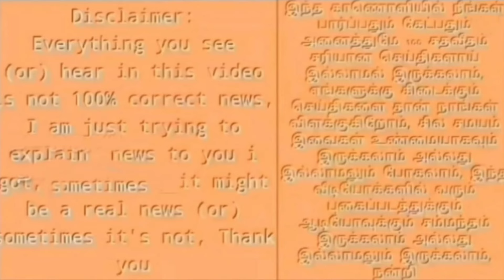திடீரென வெளிநாடு கிளம்பிய அண்ணாமலை ! உச்சகட்ட பரபரப்பில் டெல்லி !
Tn bjp head Annamalai resign
Annamalai vs tamilisai bjp issues